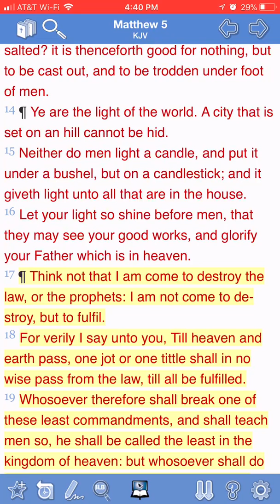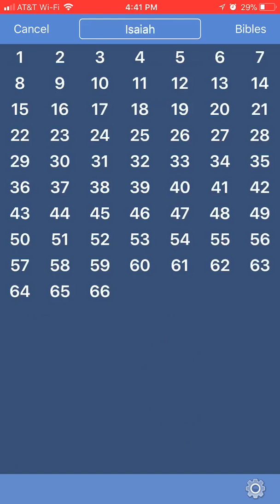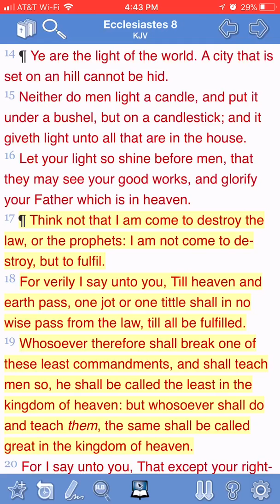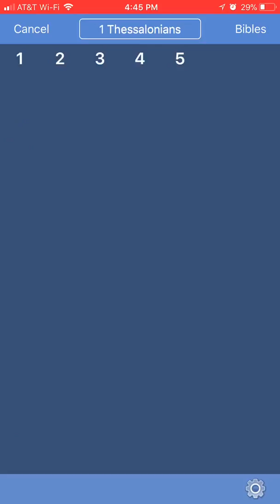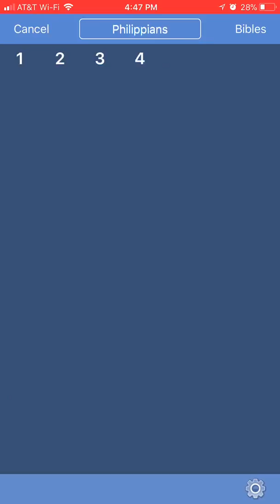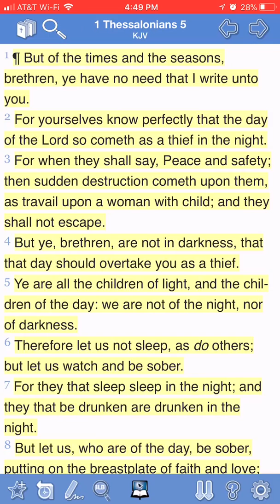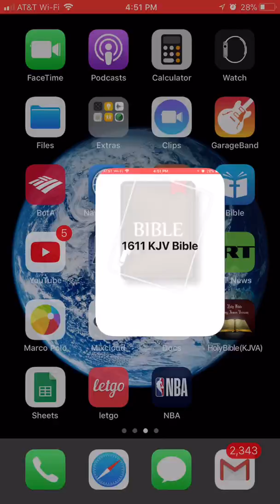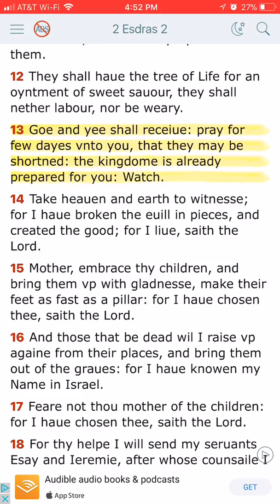We are all the children of light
Romans 13:13,14

13 Let us walk honestly, as in the day; not in rioting and drunkenness, not in chambering and wantonness, not in strife and envying.
14 But put ye on the Lord Jesus Christ, and make not provision for the flesh, to fulfil the lusts thereof.